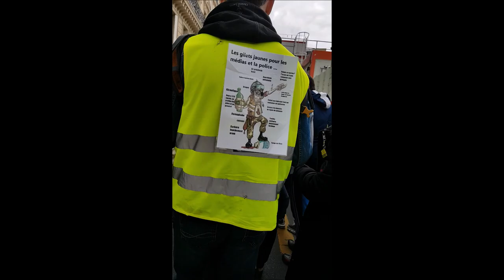Manifestation Gilets Jaunes Acte 27 Paris 18 mai 2019 #8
ON LACHE RIEN - MEME SI MACRON NE VEUT PAS NOUS ON EST LA - Manifestation Gilets Jaunes Acte 27 Paris 18 mai 2019 Paris 18mai Acte27 ActeXXVII Paris Total La Défense - Manifestation déclarée co-organisé avec Jean Christian Valentin, Inda Bigot, Faouzi Lellouche @FaouziLellouche et OSGiletsJaunes Opérations Spéciales GJ - Les Résistants avec GJ Kamal Amriou FB @kamal.amriou Rejoignez Le Conseil National de la Résistance FB @OfficielGiletsJaunes Place de la République Le collectif Les Sans Etiquette @GiletsJaunesGo GiletsJaunes Tous Gilets Jaunes @17Novembre2018 @GiletsJaunesFr_ 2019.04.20 Macron démission Les citoyens constituants RIC Référendum d'Initiative Citoyenne - video mariepanic mariepanic2 @mariegendron @anne_hoa